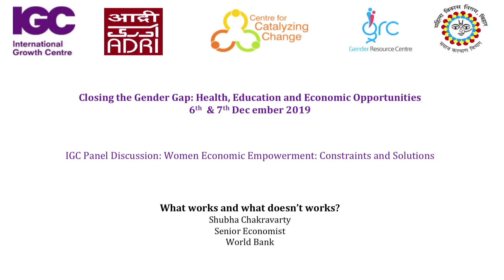[15/16] What works and what doesn’t works? - Shubha Chakravarty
Closing the Gender Gap: Health, Education and Economic Opportunities
6th  & 7th Dec ember 2019
IGC Panel Discussion: Women Economic Empowerment: Constraints and Solutions
What works and what doesn’t works?
Shubha Chakravarty
Senior Economist
World Bank